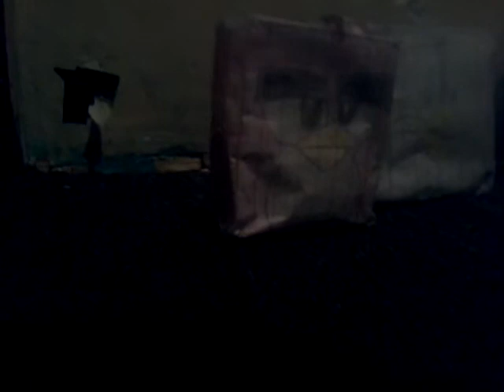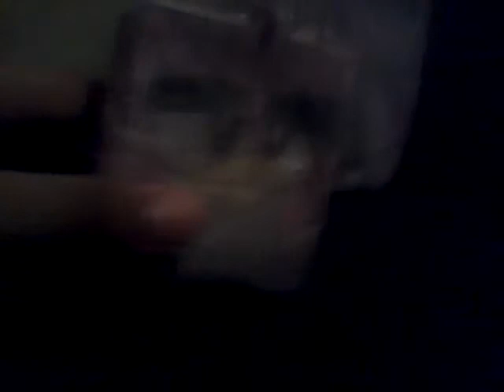Angry birds movie s2 episode 9 thanksgiving special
It's here for the flock but something becomes a concern because of the pigs again...